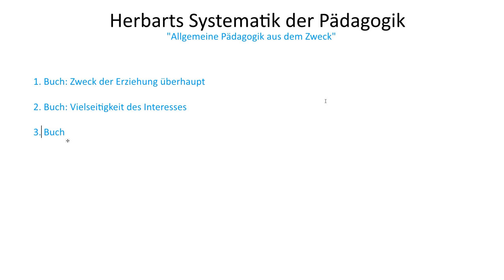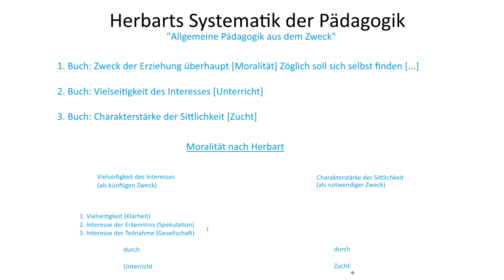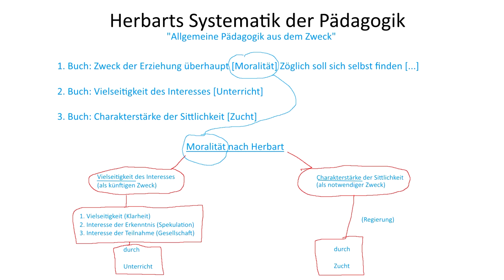[ARCHIVIERT] Theorie 3. Grades, Herbarts Pädagogik | Didaktik | Bildungswissenschaften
[ARCHIVIERT]
Video wurde aufgrund mangelnder Videoqualität ersetzt.

► LERNDOKUMENTE

► LITERATUR